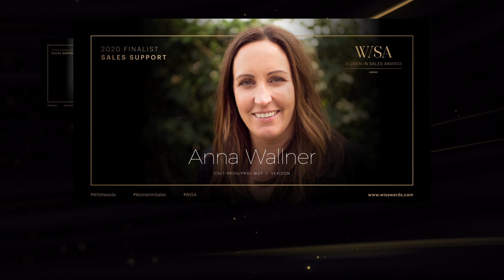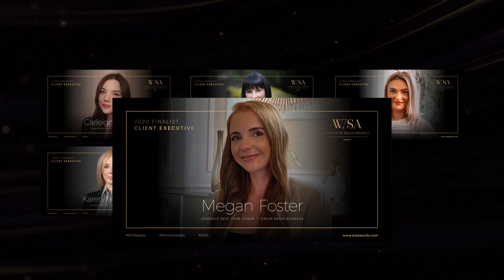2020 Women In Sales Awards Announcement.